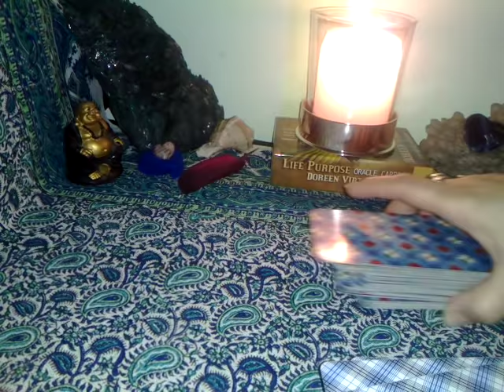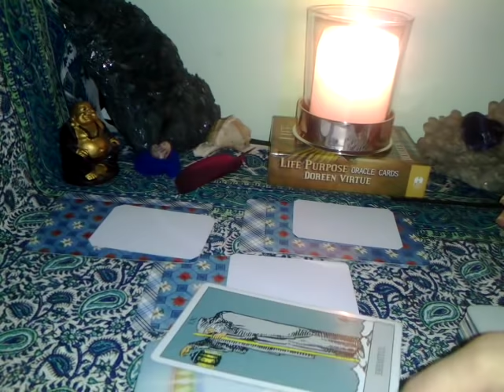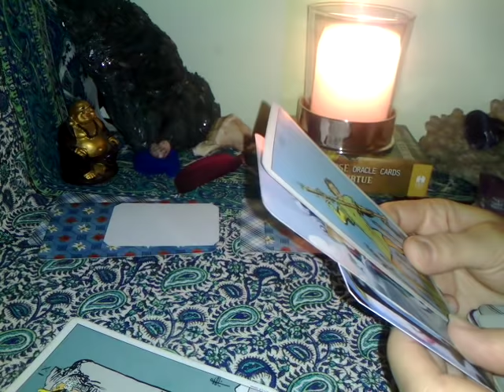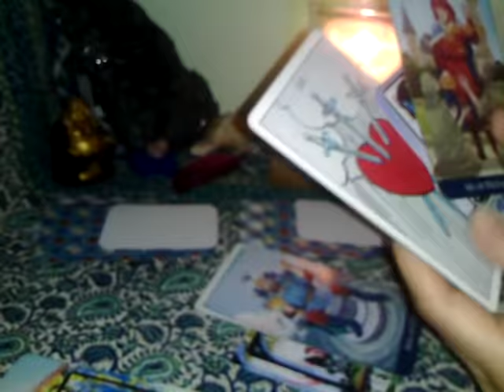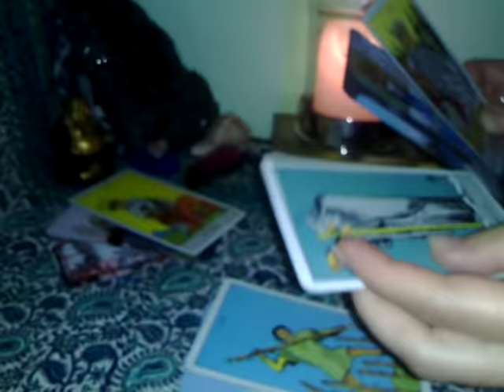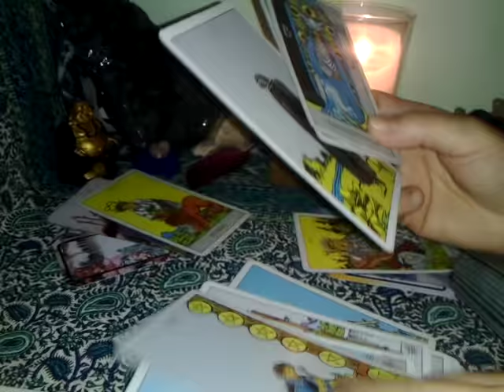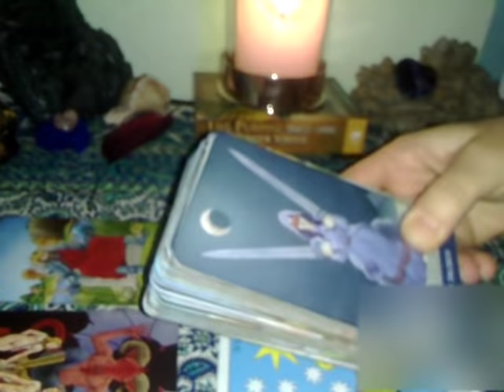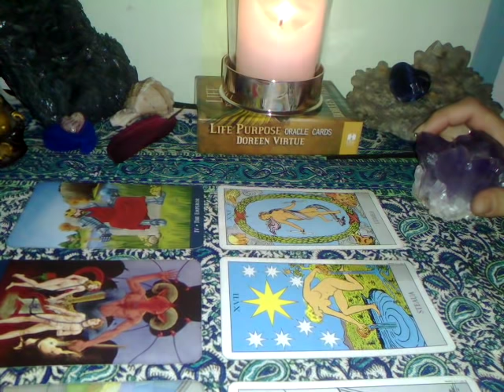BALANTA - APRILIE - 2019